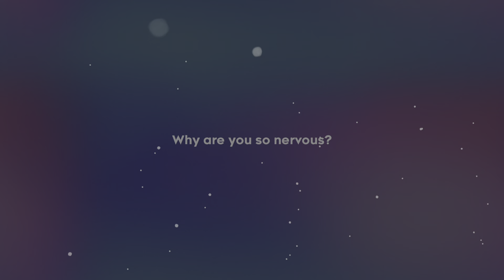Celeste Gameplay PS5